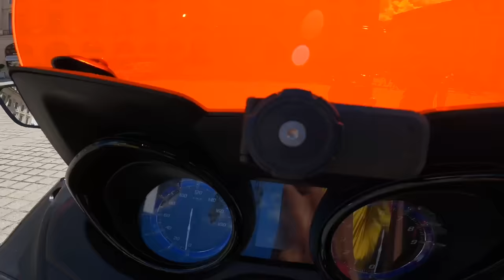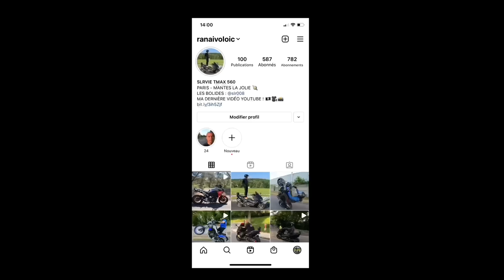UN TMAX 560 À 30 000€ PRÉPARÉ PAR RMP WORKSHOP !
BON VISIONNAGE ! 🏴‍☠️

(à peu près 30k en tout les gars, pas uniquement la préparation 👊🏼)

Si vous souhaitez présenter vôtre moto, scooter, ou autre sur ma chaîne, envoyez moi un message sur mon instagram